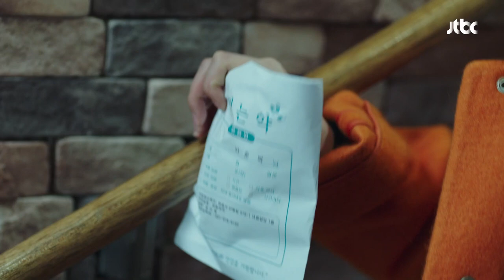치매 증상이 악화된 자신과 이인혜(Lee In-hye)의 미래가 두려운 정석용(Jeong Seog-yong) | JTBC 200904 방송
가방이 어디 있는지 기억하지 못하는 춘복(정석용)
공원에 우두커니 앉아 맞은편에 앉은 부부를 바라보는데...
아내의 보필을 받는 아픈 남편의 모습이
꼭 미래의 자신과 은실(이인혜) 같아 두려운 춘복...